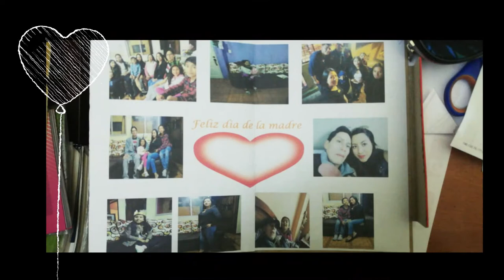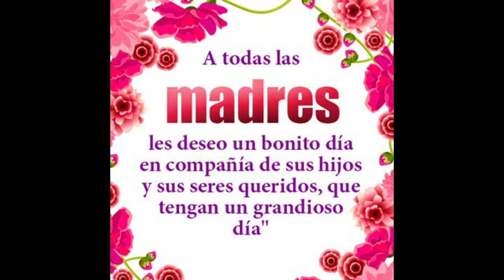Dia de la madre 8 vo C